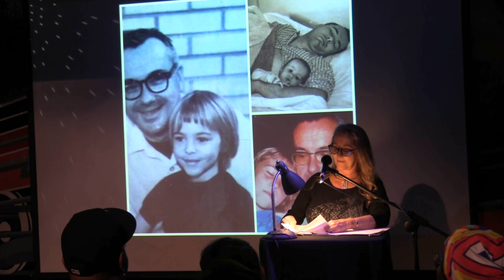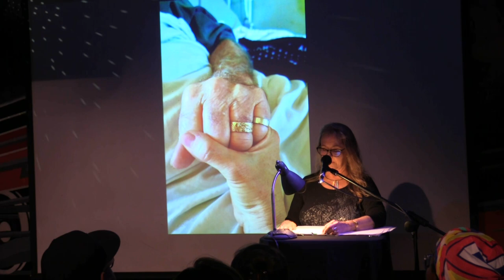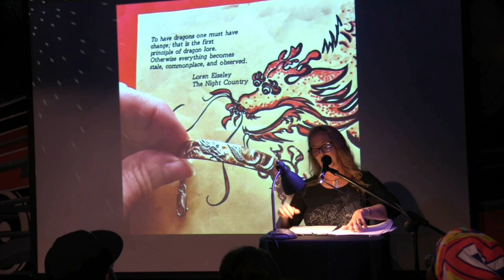Marjorie Pezzoli - Can You Stay 10 Minutes Longer?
Performances from the June 2022 VAMP Storytelling Showcase, "Ride or Die."